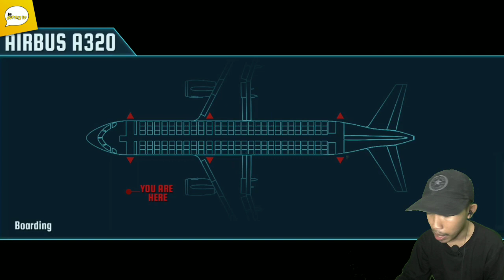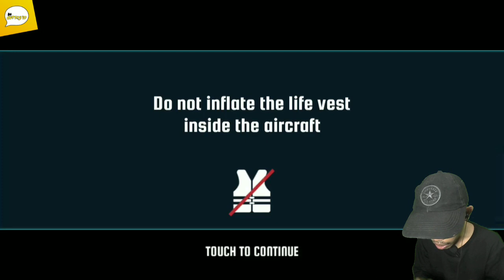TIDAAAAAK! - Latihan Melarikan Diri dari Pesawat yang Jatuh di Game Prepare For Impact (1)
Halo cuy, kali ini aku mainin game Prepare For Impact dan game ini menurutku bagus dan seru banget loh..

Mau main permainan yang aku mainin? Download disini ya :
► Kalo Gak ada linknya cek di PIN komentar ya..